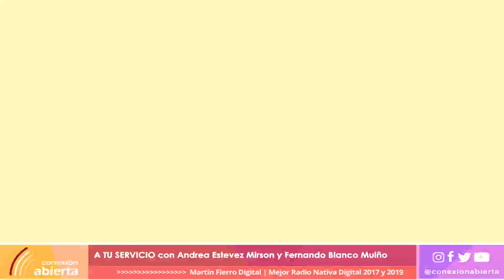A TU SERVICIO / 16-11-22 / RADIO CONEXION ABIERTA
- Programa: A TU SERVICIO
- Conducción: Andrea Estevez Mirson y Fernando Blanco Muiño
- Día y horario: Miercoles de 11h a 13hs